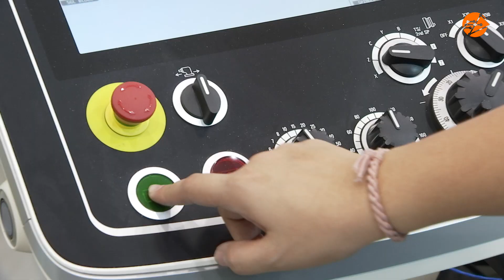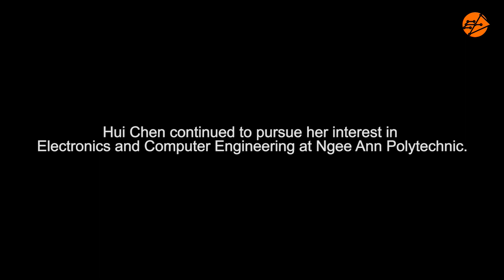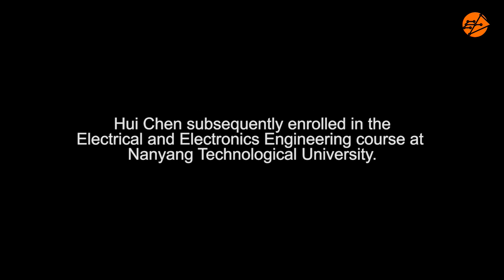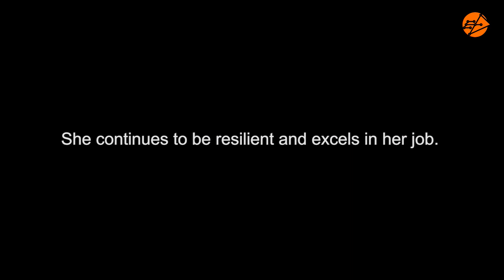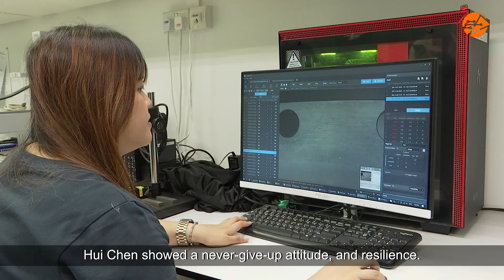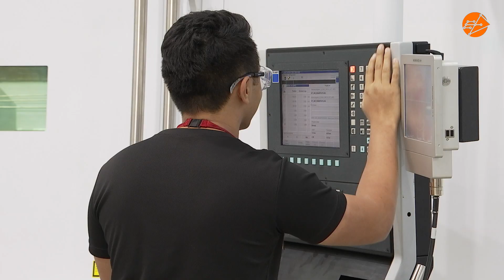Purposeful Pursuits: Becoming an Engineer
Thinking of becoming an engineer? Find out how Hui Chen, from Advanced Remanufacturing and Technology Centre (ARTC), a research institute under the Agency for Science, Technology and Research (A*STAR), discovered her purpose in engineering through her education and career experiences.